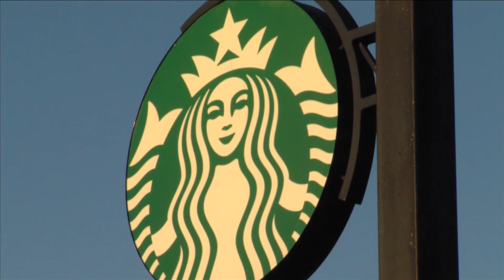Starbucks workers rally after firings at Poplar Plaza area store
Starbucks fired a handful of employees in Memphis who were seeking to unionize their store on Tuesday, citing policy violations.